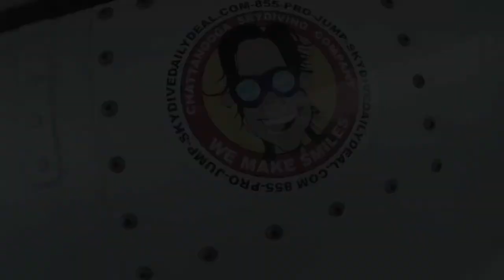Tandem Skydive | Devin Moore